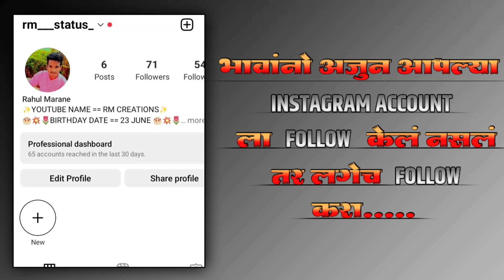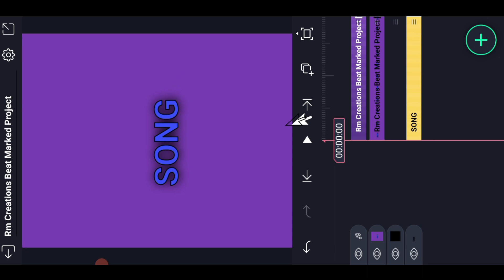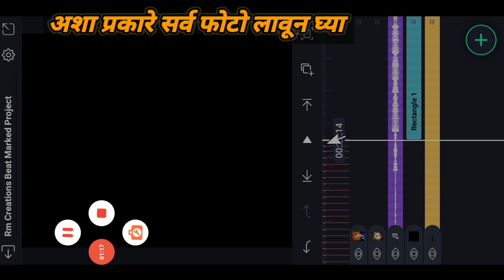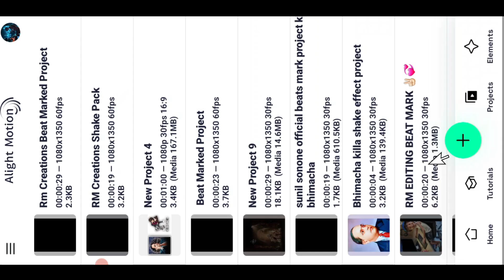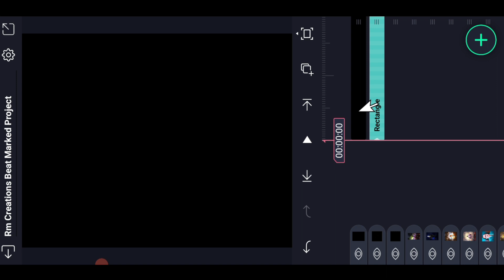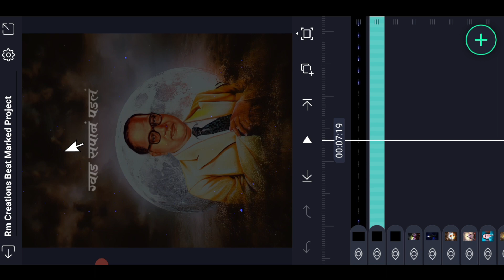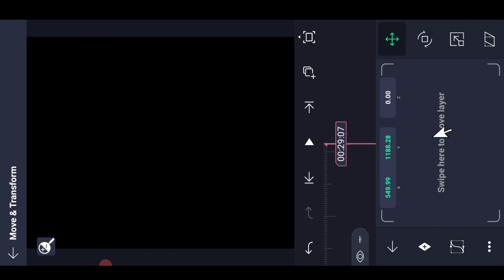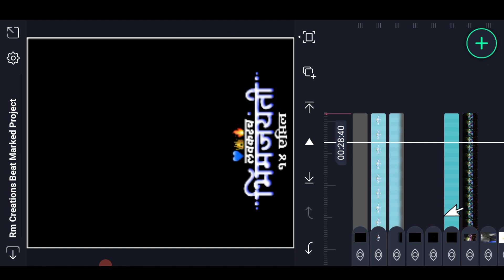Bhim Jayanti Status Editing Video In Alight Motion 14 April Bhim Jayanti Coming Soon Special Video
14 April Bhim Jayanti Coming Soon Status Editing 2023 भिमजयंती स्टेटस ईडिटींग In Alight Motion
🙇Bhim Jayanti Coming Soon Special Video
Editing In Alight Motion💙 || 🔥Bhim Jayanti 2023 Coming Soon Video Editing💙 || 2023🔥

💠 टेलिग्राम चॅनल ला जॉईन करा आपल्याला सर्व प्रकाचे मटेरिअल,ॲप्स मिळून जाईल.

DownloadAllMaterial

                       ⬇️ Apk Link ⬇️

⭕ Alight Motion And All APK Link :-

Dr. Babasaheb Ambedkar Special Video Editing In alight
motion
Dr. Babasaheb Ambedkar Special Video Editing In
Kinemaster
Dr. Babasaheb Ambedkar Special Video Editing
Jay Bhim Special Video Editing In Alight Motion
Jay Bhim Special Video Editing In Kinemaster
Jay Bhim Special Video Editing
Dr. Babasaheb Ambedkar Video Editing In alight motion
Dr. Babasaheb Ambedkar Video Editing In Kinemaster
Dr. Babasaheb Ambedkar Video Editing
Alight motion Shake Pack
alight motion tutorial alight motion editing alight motion
edits alight motion shake effect status editing alight
motion tutorial tamil alight motion status alight motion
presets alight motion video editing alight motion full
screen whatsapp status alight motion photo shake effect
status editing alight motion shake pack alight motion
tutorial marathi
alight motion video editing
bhim jayanti video editing kinemaster
jay bhim status editing
bhim jayanti video editing alight motion
bhimjayanti banner video editing
bhim jayanti status editing
bhimjayanti video editing in alight motion
bhim jayanti status editing in alight motion
bhimjayanti status editing
भिम जयंती video editing
bhim jayanti coming soon status editing
bhimjayanti status editing
bhim jayanti coming soon status
shivjayanti status editing
bhimjayanti status editing kinemaster
bhim jayanti video editing
shivjayanti coming soon status editing 2022
bhim jayanti status editing 2022